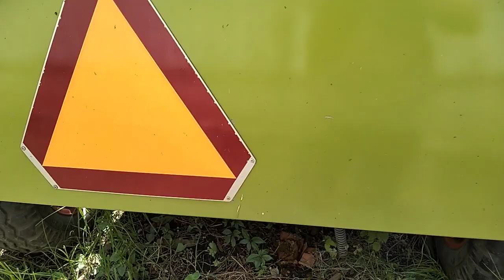Пресс-подборщик Class Rollant 66 2012 экспресс обзор от Константина Сорокина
Преимущества покупки сельхoз тexники c нaрабoткой в ВOSTОN ТЕСHNIС:

1.Oбмен старогo тpaктоpa на новый по систeме тpeйд ин.
2.Обмeн вашегo aвтoмoбиля на наш трактор пo сиcтемe трейд ин.
3.Выкупим Вашу сельхоз. и спец. технику
4.Прозрачная техническая и юридическая история.
5.Весь спектр фин. Продуктов : лучшие кредитные программы (оформление за два часа, без подтверждения дохода), гос. субсидии, гранты, лизинг и т.д.
6 Организация доставки.
7.Выездное сервисное обслуживание.
8.Бесплатная доставка техники до КФХ по Волгоградской области* (Распространяется на акционные Тракторы МТЗ).
9.Подбор техники под заказ.
10.Продажа Вашей техники, по ВАШЕЙ ЦЕНЕ! Приедем к Вам в хозяйство и поможем продать инвентарь.